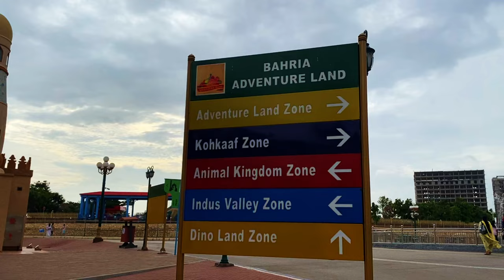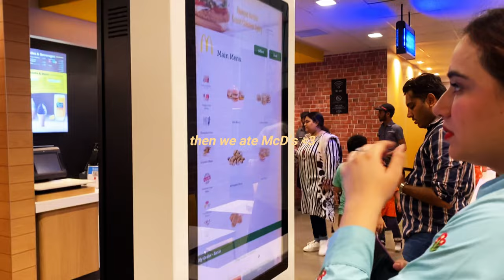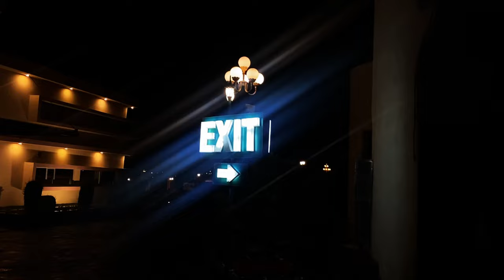Bahria Adventureland 🎢💗 | Veeha Vlogs